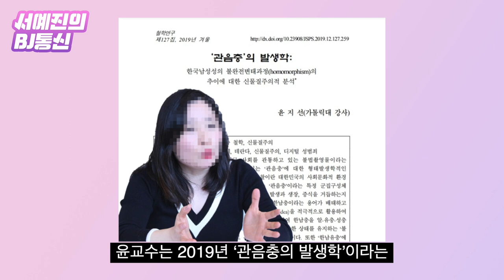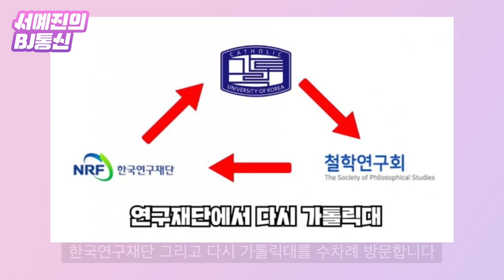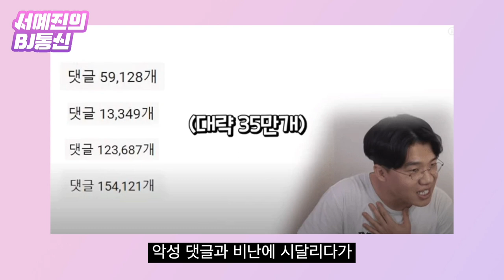보겸, '보이루'가 여혐? 이게 실화냐! [서예진의 BJ통신]